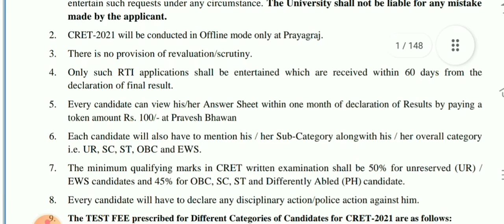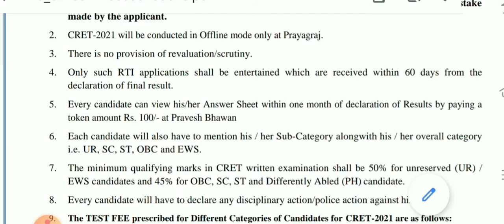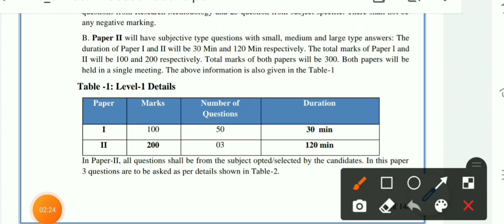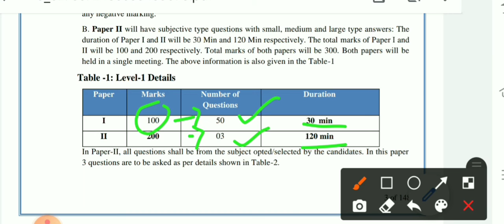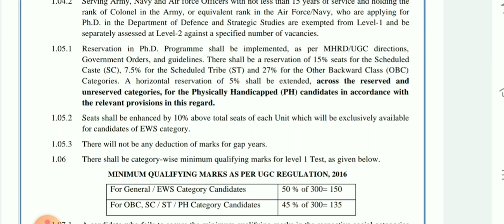CRET (University Of Allahabad )PHD Entrance Examination